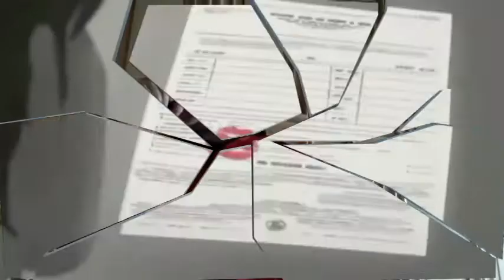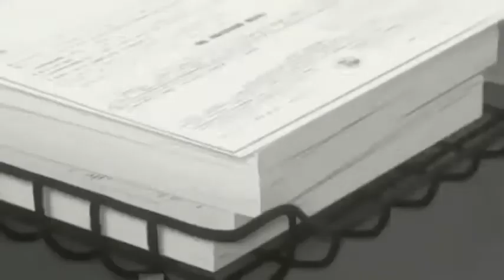"Una Lunga Storia D'Amore" - Gino Paoli - Cover - Sebastiano Giusto -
Il Brano Di Questo Video è Compreso Nell'Album "Sempre" Del 1988 -